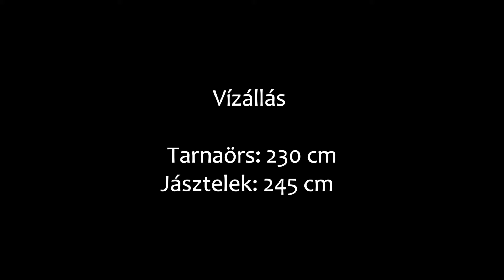Tarna és Zagyva: Tarnaörstől Alattyánig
Üdvözlet mindenkinek Tarnaörsről és ahogy Zsolti elmondja a bevezetőben, egy kellemes, kora tavaszi kis kajakozásra szántuk el magunkat a Tarnán, majd annak torkolata után a Zagyván. A programot ezúttal nem én találtam, ki, egy meghívásnak tettem eleget. Nagy örömömre szolgált, mivel nem ismerem ezen folyószakaszokat és szívesen jártam be szakértővel.
A vízállás kiválónak mondható, az ártérben is lehet kajakozni a Tarnán. Ilyen klassz vízállás jobbára csak tavasszal található itt, de azt is nagyon figyelni kell.

Filmezte és vágta: Mikulás
Résztvevők / hajók: Zsolt és Mikulás / Gumotex Thaya
Helyszín: Tarna és Zagyva: Tarnaörstől Alattyánig
Vízállás: Tarnaörs: 230 cm. Jásztelek: 245 cm
Túraútvonal hossza: kb. 27 km

Innen is nagyon köszönöm Horváth Zsoltnak az idegenvezetést és a remek társaságot!